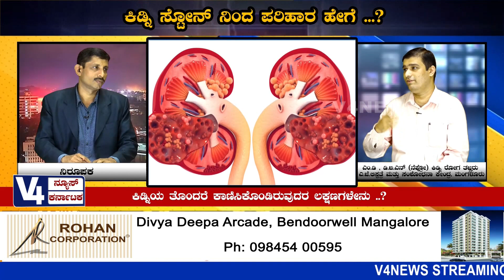ಕಿಡ್ನಿ ಸ್ಟೋನ್ ನಿಂದ ಪರಿಹಾರ ಹೇಗೆ ...? || PRACHALITHA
ಕಿಡ್ನಿಯ ತೊಂದರೆ ಕಾಣಿಸಿಕೊಂಡಿರುವುದರ ಲಕ್ಷಣಗಳೇನು ..?
ಕಿಡ್ನಿಯ ಸಂರಕ್ಷಣೆಯಲ್ಲಿ  ಆಹಾರ ಪದ್ಧತಿ ಹಾಗೂ ಜೀವನ ಶೈಲಿ  ಪಾತ್ರ ಏನು ...?
ಮಕ್ಕಳ ಕಿಡ್ನಿಯ ಆರೋಗ್ಯದಲ್ಲಿ ವಹಿಸಬೇಕಾದ ಮುನ್ನೆಚ್ಚರಿಕೆ ಯಾವುದು ..?

ಡಾ.ಅಭಯ ನಾರಾಯಣ ಎಚ್-  ಎಂ.ಡಿ , ಡಿ.ಎನ್.ಬಿ ( ನೆಪ್ರೊ  ) -ಕಿಡ್ನಿ ರೋಗ ತಜ್ಞರು
-ಎ.ಜೆ.ಆಸ್ಪತ್ರೆ ಮತ್ತು ಸಂಶೋಧನಾ ಕೇಂದ್ರ , ಮಂಗಳೂರು
ಆ್ಯಂಕರ್ : ತಾರನಾಥ್ ಗಟ್ಟಿ ಕಾಪಿಕಾಡ್